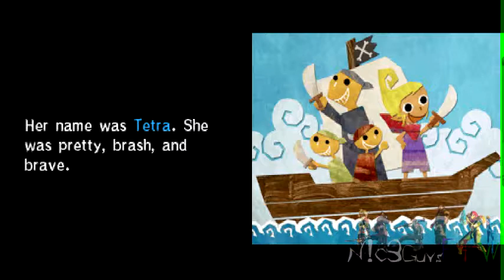D-Hop Plays Phantom Hourglass Part 1 - Let's go pillage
This is where we start to want to hurt a certain fairy, but it's not Navi...
he's very funny and N!c3 so go watch some of his LP's